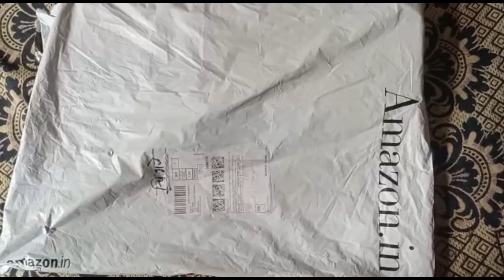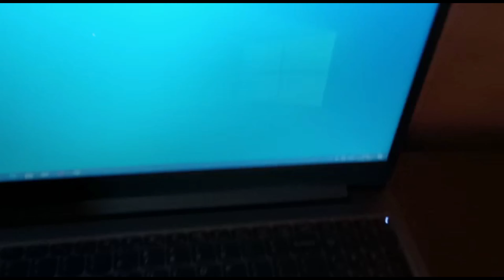Offbeat® - Slayer RGB Backlit Mechanical Feel Like Wired Gaming Keyboard Unboxing & Review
Hello Friends In Todays Video We Will Be Unboxed (Offbeat® - Slayer RGB Backlit Mechanical Feel Like Wired Gaming Keyboard 19 Anti Ghost Keys and 3200 DPI Gaming Mouse Combo

Offbeat® - Slayer RGB Backlit Mechanical Feel Like Wired Gaming Keyboard :

budget keyboard

my new setup

Cooler if You read This